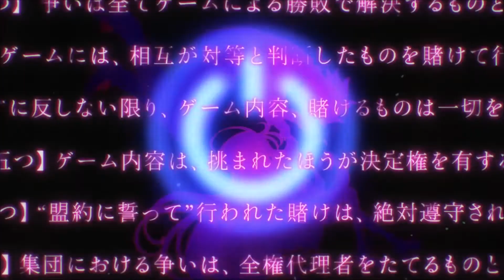No Game, No Life Opening 1 "This Game" English Cover by Amalee (creditless)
"Blank never loses"
-Sora & Shiro

Amalee's cover of "This Game" is amazing! Amalee's cover is linked below.

Who is your favorite character in No Game No Life?

Feel free to make suggestions and requests for future videos!

* LYRICS:*
I never wanted to be another gear in that corrupted world's machine
All my life felt like a dream
I was never who I really wanted me to be
But then God shattered that dream's cage
And rose me up to a new stage
Cut it away like a sharp knife
Then gave me this new life

Now suddenly there's a new twist
A reason to really exist
I wanna breathe in the fame
As this whole new world cheers my name

I'll never leave it to fate
So when I see a chance I'll pave the way
I'll call checkmate
This is the time to break through
So I'll rewrite the story and I'll finally change all the rules

WE ARE MAVERICK
We won't give in
Until we win this game

Though I don't know what tomorrow holds
I'll make a bet and play my cards to win this game
Unlike the rest
I'll do my best and I won't ever lose
To give up this chance would be a deadly sin
So let's bet it all
I'll put all my faith in us so let the games begin